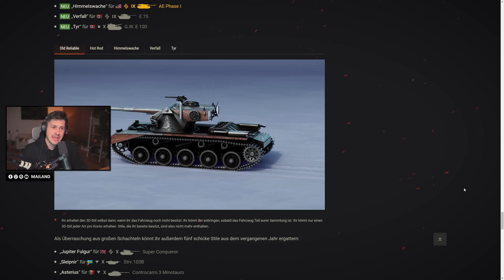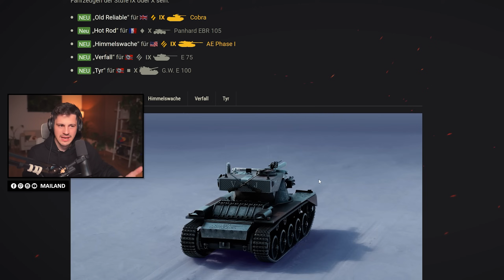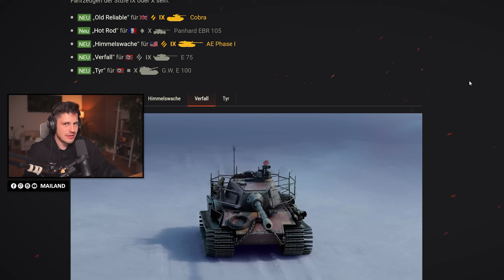WG dreht völlig am Rad & Adventskalender [World of Tanks]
wot holiday ops